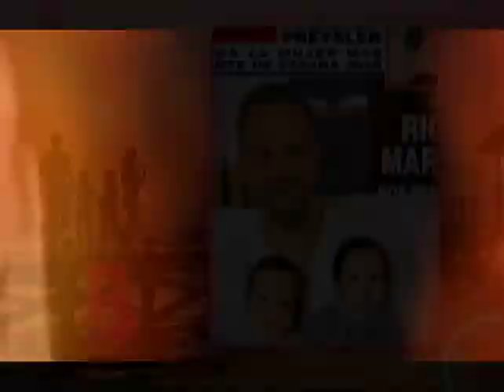Las familias diversas de la farándula nacional e internacional | Bravíssimo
Moni Molano nos habla sobre la diversidad de familias que podemos encontrar en celebridades nacionales e internacionales. Conoce las familias del cantante puertorriqueño Ricky Martin, el futbolista Cristiano Ronaldo, la actriz de Hollywood Cynthia Nixon, el director de cine Woody Allen, el cantautor español Miguel Bosé, y en el contexto nacional, las familias de la humorista Alexandra Montoya, el músico César Escola y el actor Santiago Bejarano.